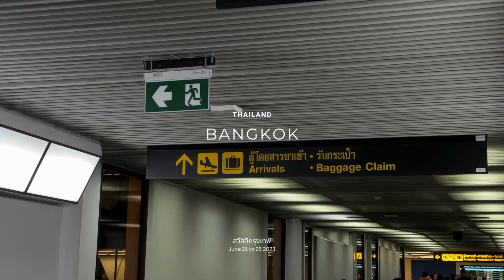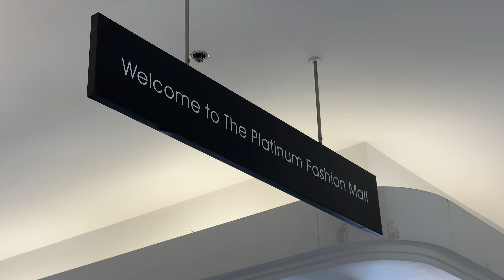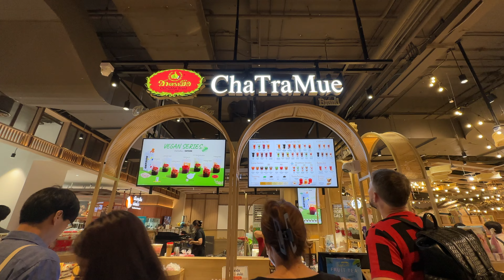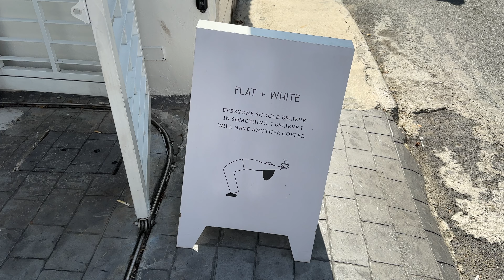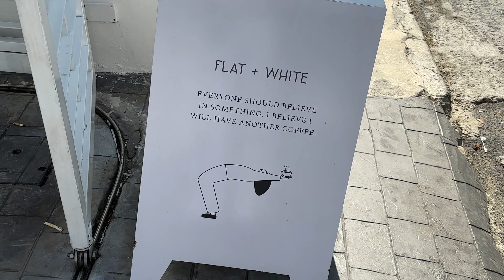BANGKOK VLOG: Platinum Mall, Gentle Woman, Cafés, Bangkok Premium Cars, Tichuca Bar & Khaosan Road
DAY 1
-Platinum Mall
-Centralworld
-Central Embassy
-Siam Square
-Gentle Woman Flagship Store
-Jodd Fairs Night Market

DAY 2
-The Cassette Coffee Bar
-PY Motors
-Flat White Cafe
-Tichuca Rooftop Bar
-Khaosan Road

Instagram & Tiktok: josarieg